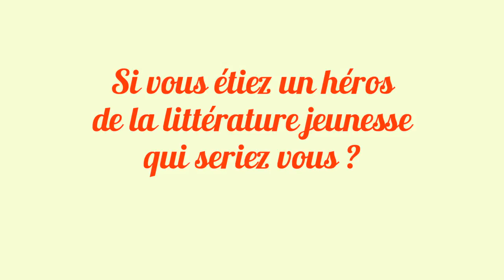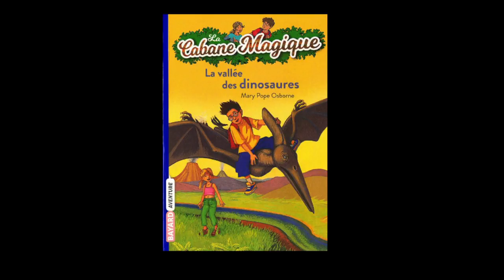Philippe Masson présente la série La cabane magique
À l'occasion du salon du livre et de la presse jeunesse de Montreuil 2018, Philippe Masson, Illustrateur, vous présente la série "La cabane magique" aux éditions Bayard jeunesse.